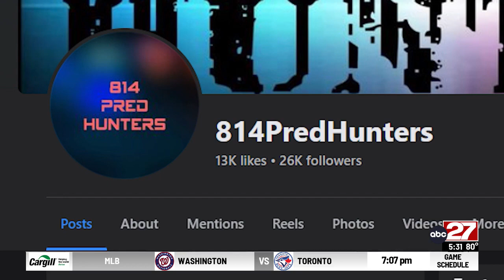Bill would help predator hunter groups in Pennsylvania catch more suspects